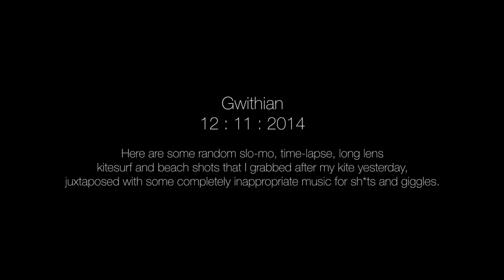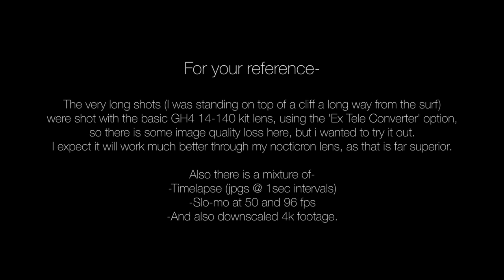GH4 - Gwithian beach kites and cameras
Here's a few random shots i grabbed after my kite surf yesterday.